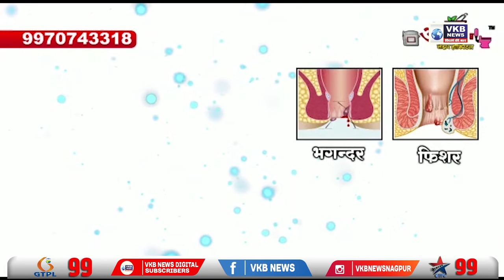ऑटोचालकाने केली ग्रामीण भागात रक्तदानाची चळवळ उभी